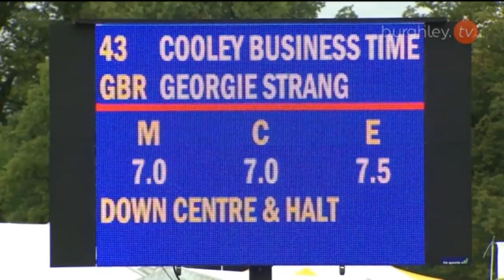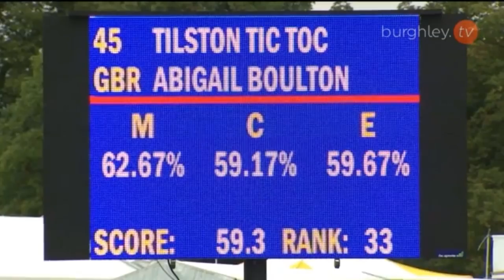Burghley 2015 - Abi Boulton and Tilston Tic Toc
First 4*, Youngest to complete and clear XC!